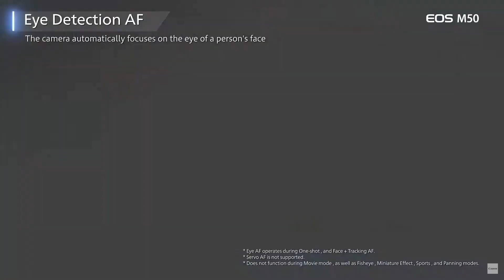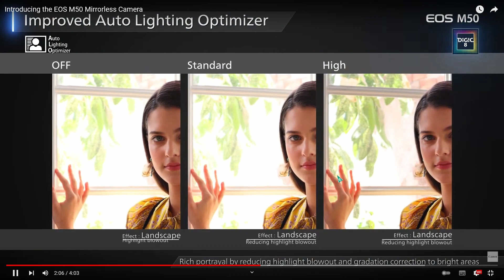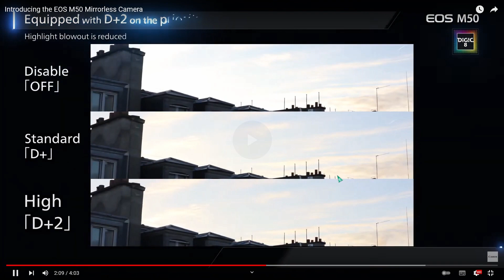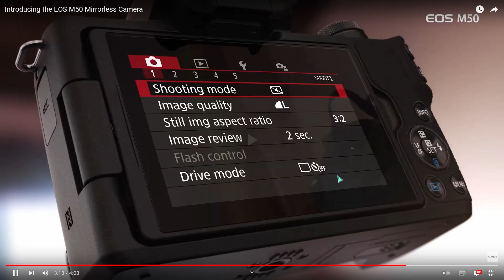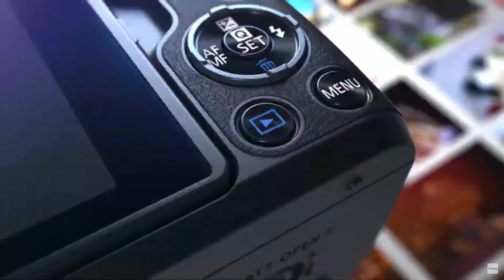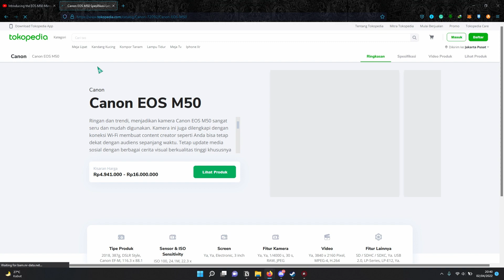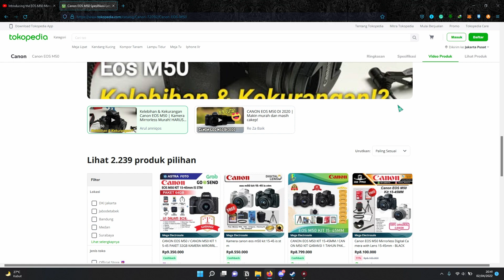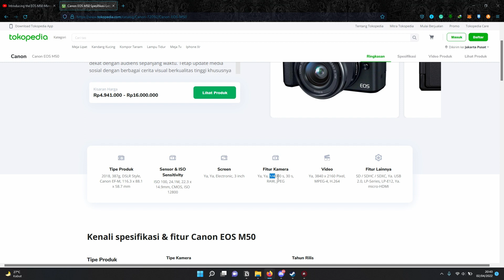Pendapat Gua Tentang Canon Eos M50 Mark 1 - Epsiode 8 (Sudut Pandang Virtual & Visual)